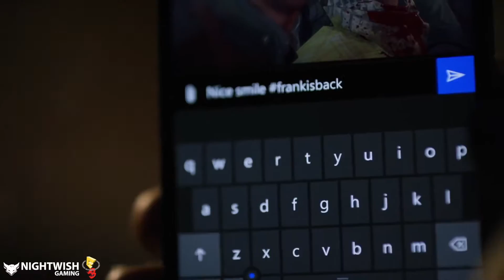E3 2016 Released Games Part 3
This is a selection of games coming to Xbox One, Xbox One S and PS4. We have put together games that we are looking forward to over the next year.

Thanks
NightWish Gaming